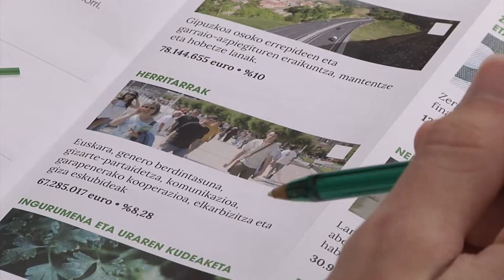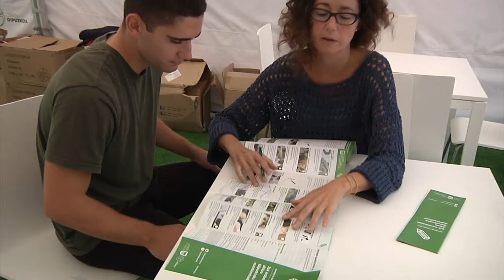"Aurrekontu Irekiak" kanpaina. Donostia